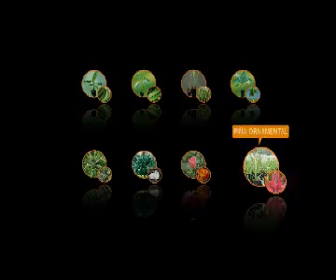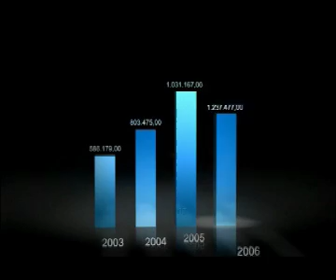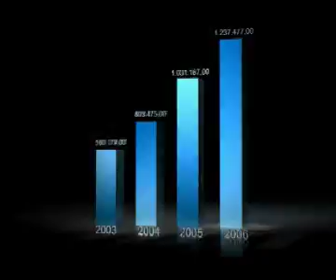Sebioca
Productos elaborados por Sebioca